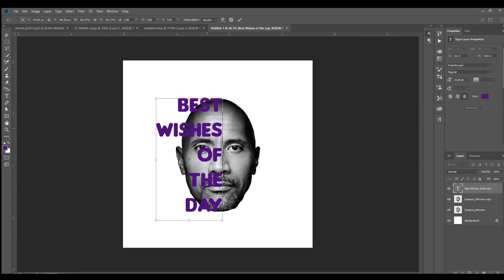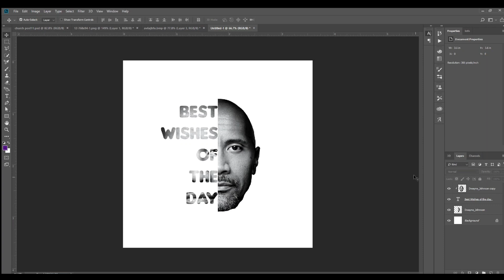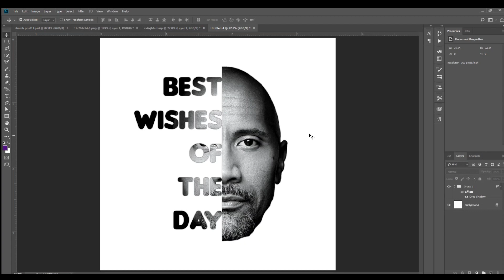How to create half Face Typography I Text Portrait Tutorial Photoshop CC 2023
How to design a coffee logo in Photoshop | Logo Design tutorials

DDR Web Tech is the best branding and digital marketing company. We provide Web development, web designing, SEO , social media marketing at an affordable price. DDR Web Tech is a professional web solution company in Chandigarh. We offer a complete range of services including Web redesign,

✅ Web development,
✅ website design,
✅ E-commerce websites,
✅ Internet marketing,
✅ Search engine optimization and
✅ Android app development.

photoshop text portrait effect
photoshop tutorial
photoshop tutorial for beginners
photoshop tutorials